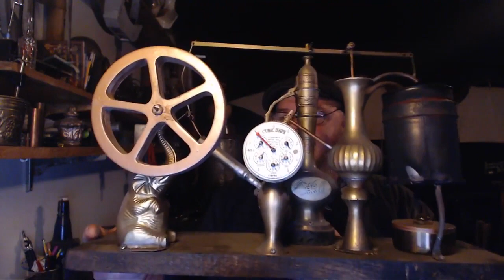Bid Dog Live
If you'd like to support big dog forge by becoming a patron

Or if you would just like to make a donation to big dog forge you can do that here on paypal.